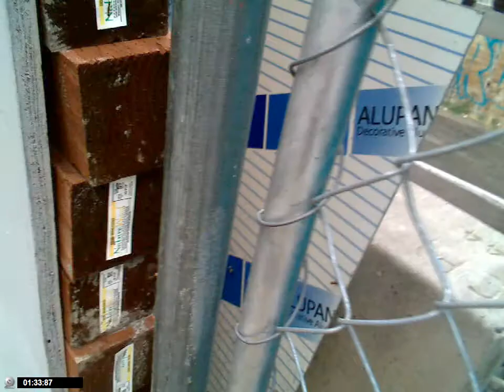Fifty Million Dollars to dig a hole and Five Million Dollars to fill it in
A parking lot will never cover the costs to dig and fill in this hole. The Seattle Transportation Dept and the Police are helping fill in the hole dug for a building. What is this all about?